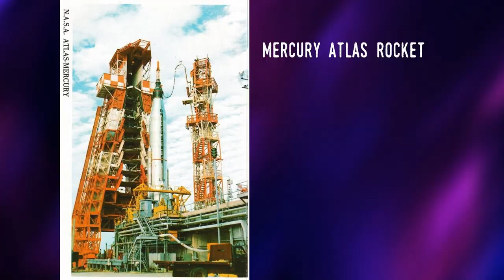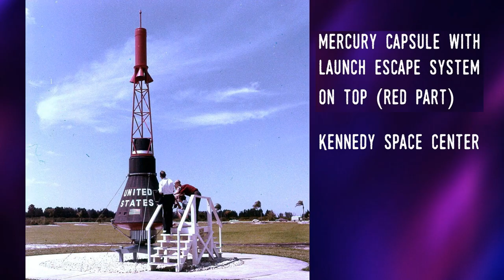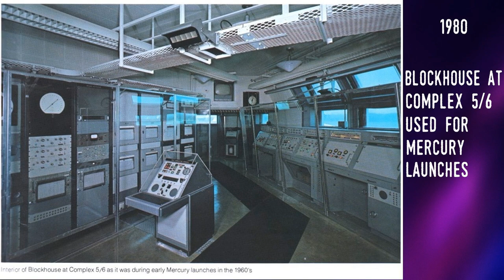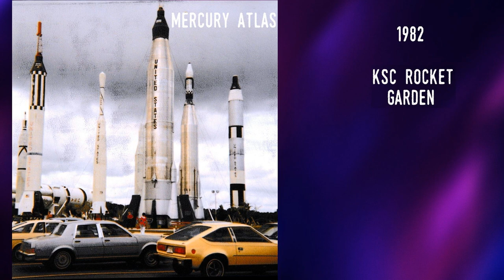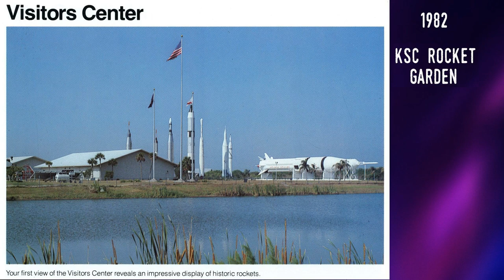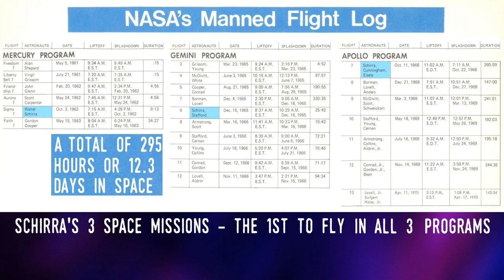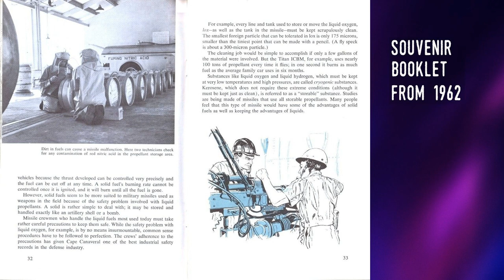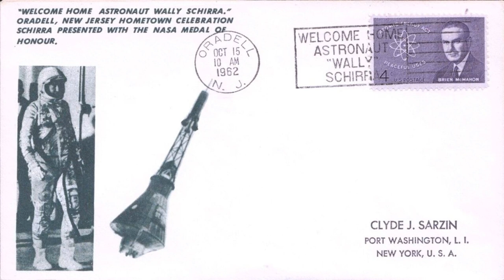Mercury-Atlas 8 / Sigma 7 – Wally Schirra's 1st Trip Into Space: A Dip Into the Archive 17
Today's video contains the complete audio of the record "Sigma 7" released by Nelson Doubleday and Metropolitan Life. It contains excerpts from the live audio between NASA's Mercury Control and astronaut Wally Schirra in his capsule Sigma 7 as he becomes the 5th American human in space and the 3rd to orbit the Earth. Enjoy!